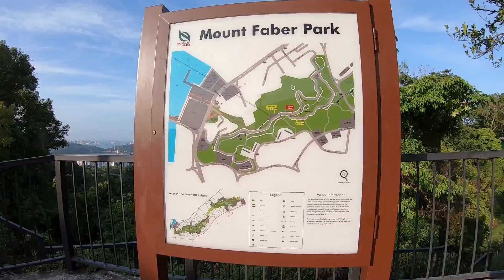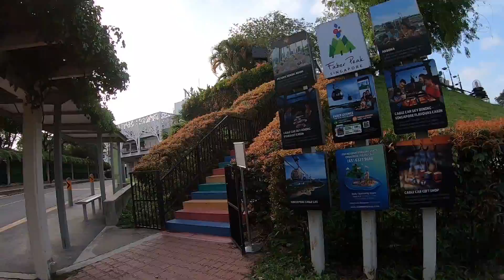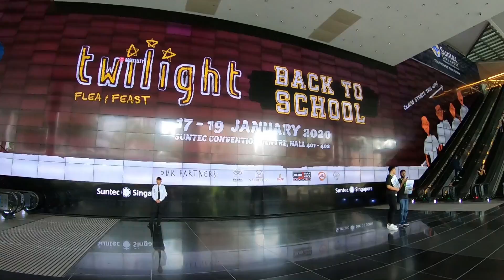Day 10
Singapore 2020